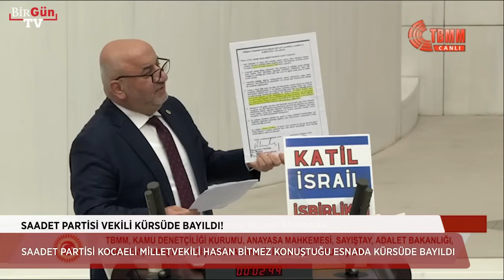Kürsüde kalp krizi geçiren vekilin konuşmasının tam hali: AKP'lilerle dakikalarda atışmış!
TBMM Genel Kurulu'nda, Saadet Partisi Kocaeli Milletvekili Hasan Bitmez, kürsüde konuşurken fenalaşarak yere yığıldı. TBMM Genel Kurulu'nda, bütçe görüşmelerinde partisi adına söz alan Bitmez, kürsüde konuşmasını yaparken, aniden fenalaşarak yere düştü. Bu sırada diğer milletvekilleri, kürsüye doğru koşarak, Bitmez'e müdahalede bulunmak istedi. İlk müdahaleyi İYİ Parti Balıkesir Milletvekili Turhan Çömez yaptı. Sağlık ekipleri Genel Kurul salonuna çağrıldı. Uzun süre kalp masajı yapılan Bitmez, sedye ile Genel Kurul salonundan çıkarıldı. Bitmez, ambulansla hastaneye kaldırıldı.